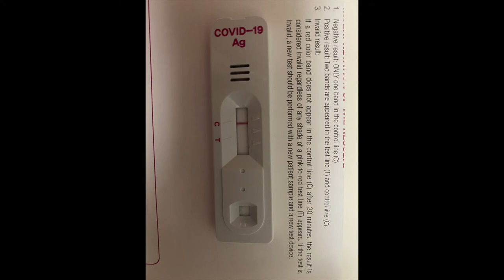DAY IN THE LIFE OF DWANG! - EP 2✌️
Hi Friends!